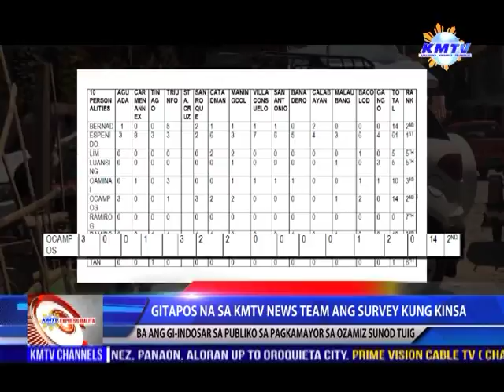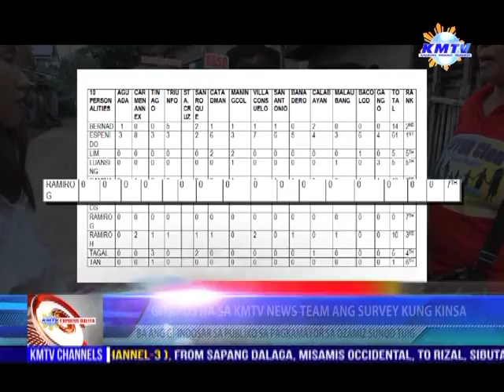OZAMIZ CITY KMTV SURVEY WHO WILL BE THE NEXT MAYOR IN OZAMIZ CITY BY 2019 ELECTION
KMTV FEATURING  SURVEY WHO WILL BE THE NEXT MAYOR IN OZAMIZ CITY BY 2019 ELECTION